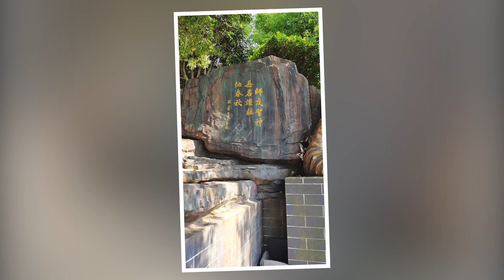Day 8 Lixian, Hunan to Jingzhou, Hubei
This is Day 8 of the Hong Kong to Urumqi, Xinjiang trip.  On this day, we rode from Lixian (also known as Li County) to Jingzhou, Hubei.  Jingzhou in Hubei province is a strategic city in the story Romance of the Three Kingdoms.  Anyone who is familiar with the story should try to visit Jingzhou, to experience how Guan Yu and his fellow generals of his day saw the massive army of Cao Cao charging the city.  The city is now peaceful and family friendly.